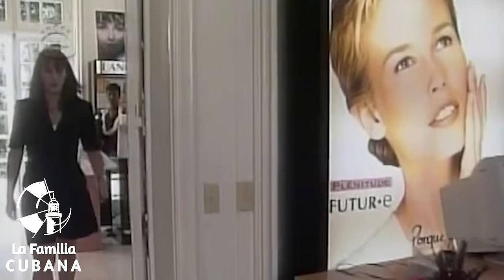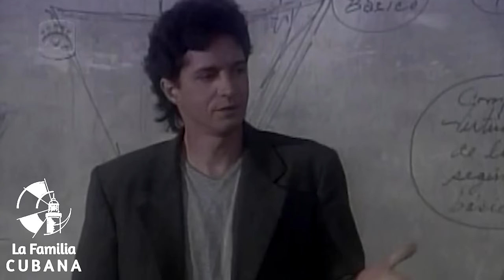NOVELA CUBANA: SALIR DE NOCHE - Cap.3 Extended - (Television Cubana)